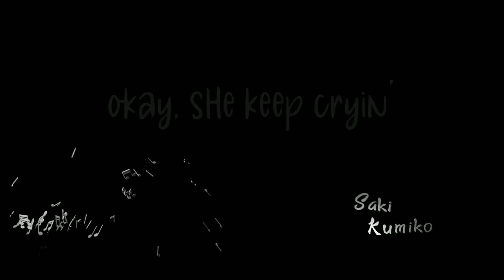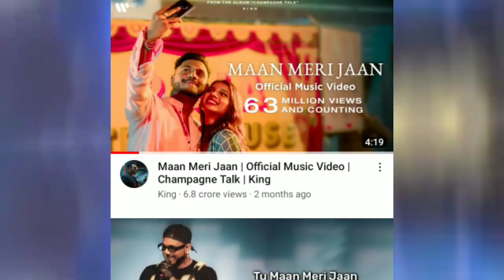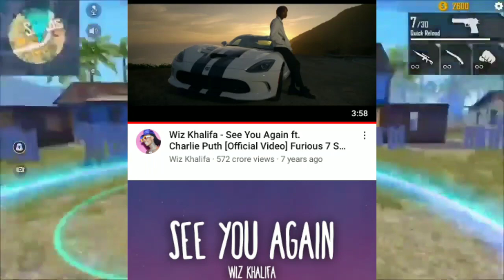10 Country 10 Superhit Songs | part 3 | BTS | See You Again | Xxxtentacion | Maan Meri Jaan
10 Country 10 Superhit Songs | part 3 | BTS | See You Again | Xxx tentacion | Tu Maan Meri Jaan

All Song List : 😍

All Tags :

movie at glance,
best top 10 songs,
hymn for the weekend song lyrics,
nippon egao hyakkei song,
popular songs 2022 tiktok,
song 12 ladke,
super hit songs,
tentacion songs,
tiktok mashup 2022 bts,
top 10 famous song, trending songs 2022 reels, xxtenations songs,
2022 top 10 viral songs,
 10 Country 10 Popular Song,
latest bollywood songs list,
 latest bollywood dance songs,
 best party songs,
 Richad oslo,
Youniko xd,
tiktok online,
hot tiktok,
sss tiktok,
 trending reels on instagram instagram trending reels reels,
instagram reels video,
saved instagram reels,
Stereo hearts,
You're perfect,
Hope Xxx tentacion,
Tor mon paray,
Rafta rafta,
Maan meri jaan,
Your love,
Alone,
Idol bts,
See you again,
xxxtentacion songs,